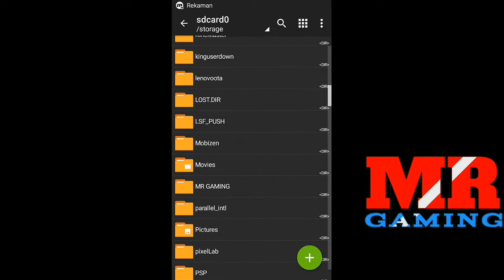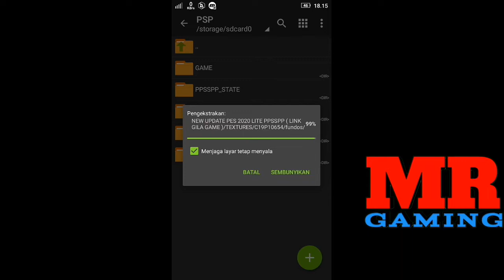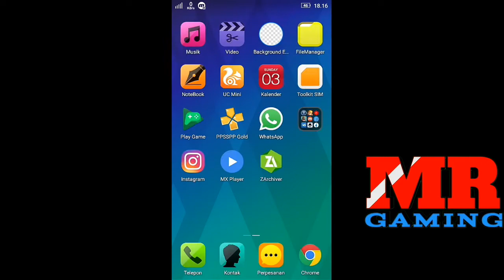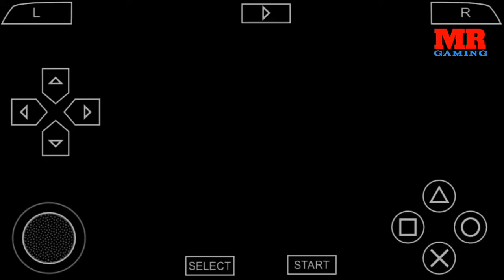KEREN !!! PES CHELITO LITE HANYA 300MB BARCELONA EDITION & CAMERA JAUH PS4 PPSSPP KITS TRANSFER 2020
Pes Chelito Terbaru Memiliki Ukuran 300MB PPSSPP Full Liga Eropa Spesial Barcelona Edition pastinya game ini offline.

untuk fitur lainnya silahkan di lihat di video aja ya.

Tonton juga video-video saya yang lain nya

link game nya ada di sini:⤵

link apk untuk ekstak game nya dan untuk memainkan nya:⤵

                                CRADITS ©
                            ㅡㅡㅡㅡㅡㅡㅡ
                             @MR GAMING
                             @GILA GAME